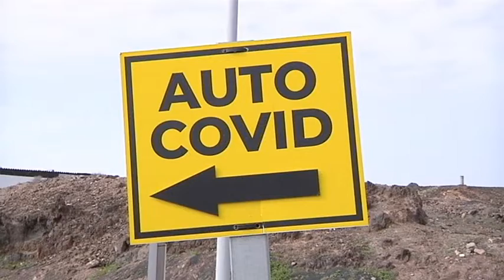Lanzarote baja al nivel de alerta 2